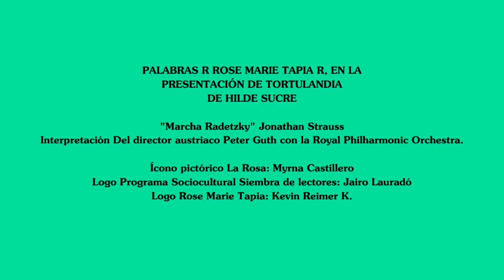Palabras de Rose Marie Tapia en la presentación de Hilde Sucre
Palabras de Rose Marie Tapia en la presentación de Hilde Sucre en el libro Tortulandia